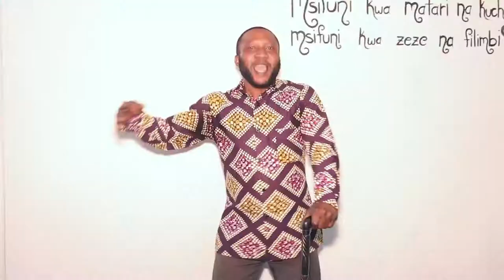YAHWEH - Solomon Mdogo (Official Video)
Solomon Mdogo (Soso pembe ex musicien ya Ahmed jan) chanson yahweh.